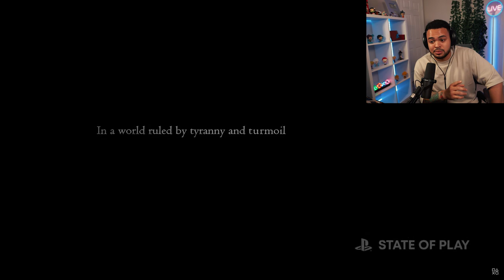THEY DON'T MISS! | Resident Evil 4 Remake & Final Fantasy 16 REACTION (State of Play)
Sony always got that HEAT